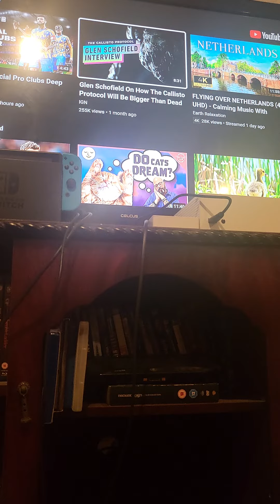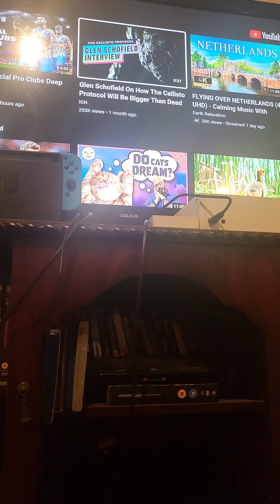What are you guys watching on YouTube????? (Let me know in the comments) 🤔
In this video I ask you guy's my audience what you ate watching on YouTube to see what's good/ hip...